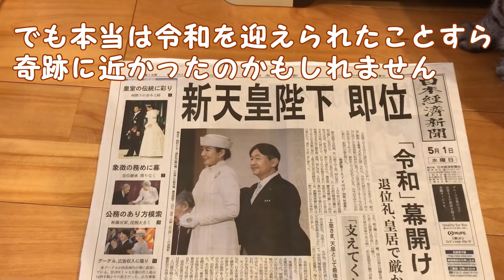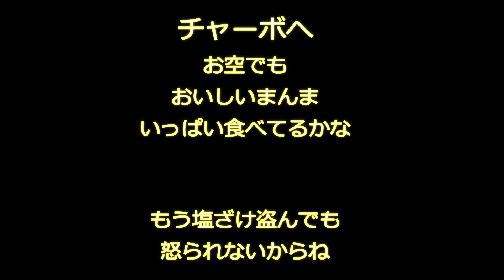お空でもおいしいまんまを食べている猫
みなさん　どの動画にもチャーボにたくさんの愛にあふれたメッセージをいただき本当にありがとうございます☆お一人お一人お返事できず申し訳ありませんが、心安らぐお優しいコメントを涙しながら読ませていただいております。
今日はあの日から四十九日経ち、チャーボはたくさんの愛に包まれてお空へ旅立ちました☆
最後までチャーボらしく生き抜きました。チャーボと暮らした１３年半の間、本当に毎日楽しませてくれました☆
まだまだ未公開の動画やフォトがたくさんありますので、またよかったらおつきあいください。